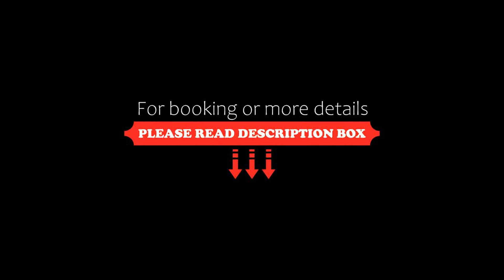Apartamenty Ski & Fun Spokojna, Wisła, Poland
About Property:
Set in Wisła and only 4 km from Museum of Skiing, Apartamenty Ski & Fun Spokojna offers accommodation with mountain views, free WiFi and free private parking. Guests staying at this apartment have access to a balcony. The apartment has family rooms.

The units come with tiled floors and feature a fully equipped kitchenette with a dishwasher, a flat-screen TV with streaming services, and a private bathroom with shower and a hair dryer. An ...
Property Type: Hotel
Address: Spokojna 24D/17, 43-460 Wisła, Poland
Searching For
1. Apartamenty Ski & Fun Spokojna - Wisła - Poland
2. Apartamenty Ski & Fun Spokojna - Wisła - Poland Address
3. Apartamenty Ski & Fun Spokojna - Wisła - Poland Rooms
4. Apartamenty Ski & Fun Spokojna - Wisła - Poland Amenities
5. Apartamenty Ski & Fun Spokojna - Wisła - Poland Offers and Deals
Audio Credit:
Track Title: Subway Dreams
Artist: Dan Henig